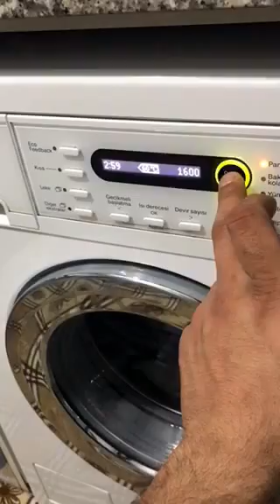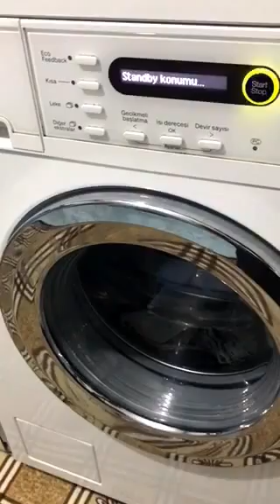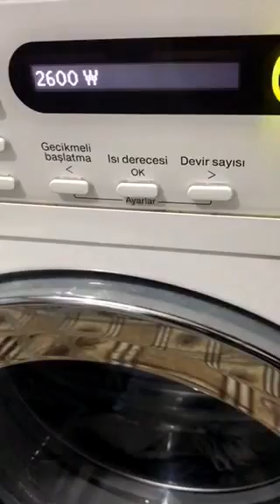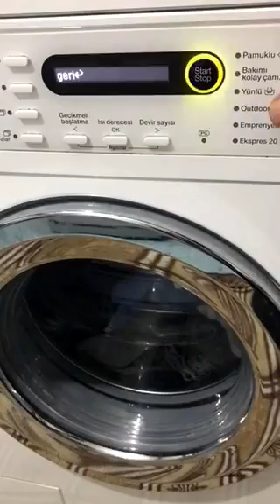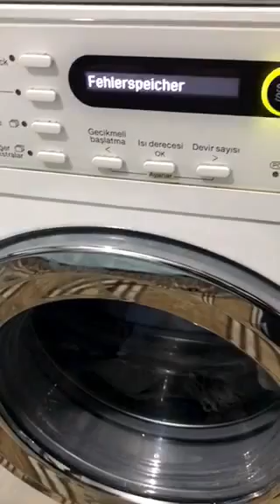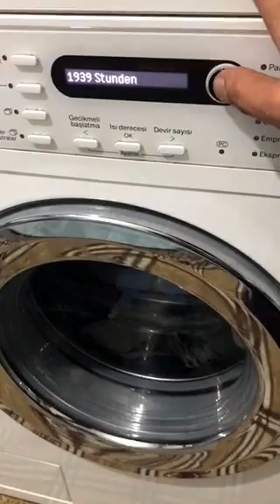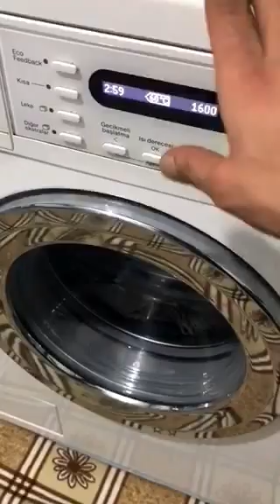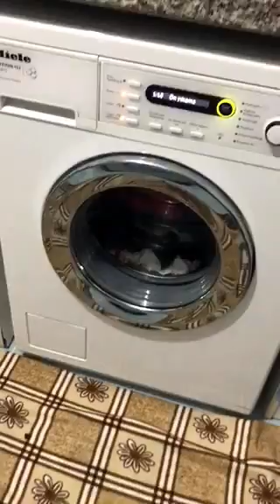Miele W5872 Technische Einstellungen(Teknisyen mod ve Fab. ayarları)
Miele W 5872 Technische Einstellungen
Teknisyen modu ve fabrika/program ayarları
teknisyen modu için starta basılı tutup makine açılır ve 2 kere daha start tuşuna basılıp 3 cü basımda giriş yapana kadar basılı tutulur
Fabrika ayarları içinse aynı işlemin 4 kere start tuşuna basılıp 5 ci basımda basılı tutulmasıyla giriş yapılır
Not: Makineniz garantiliyse denemeyin!! Herhangi bir yanlış işlemden doğan arızalarda makine garanti dışı bırakılır..